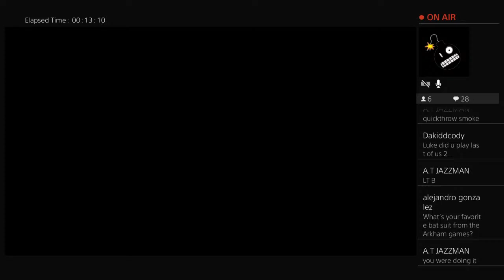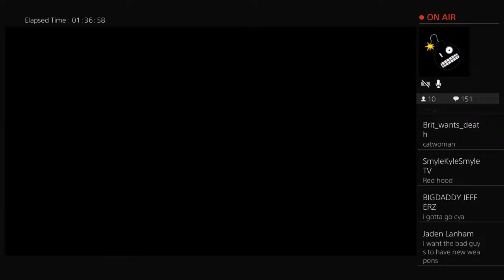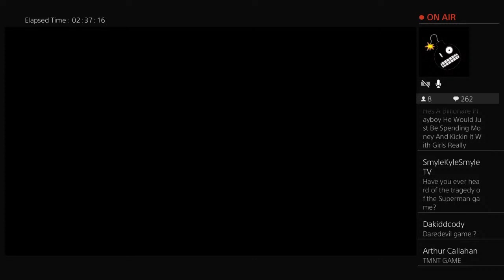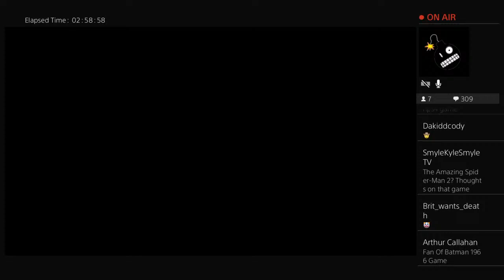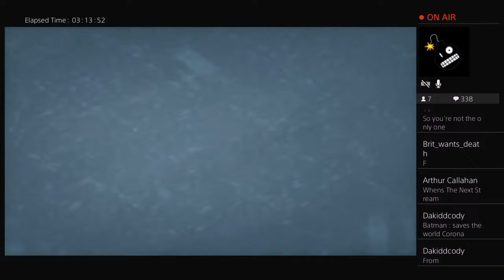Batman Arkham Knight 5 Year Anniversary Chill Stream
I'm not typing out a whole description  with a controller